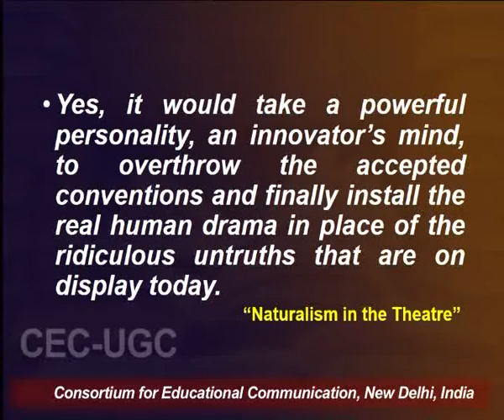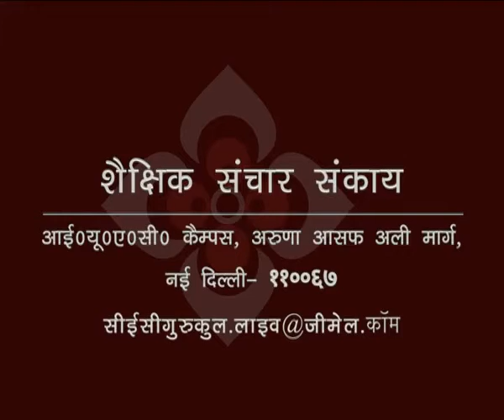Modern Drama - 1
This Lecture talks about Modern Drama - 1.